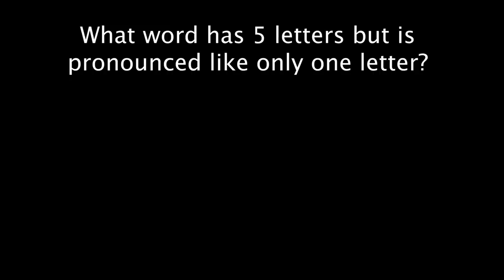HOW WE PUT OUR BABY TO BED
Anna's Charlotte Tilbury Lipstick (Kim K W Lipstick)